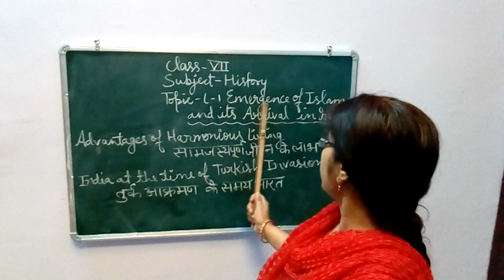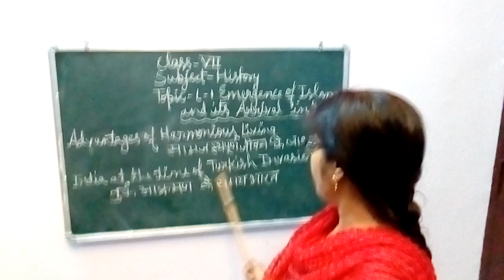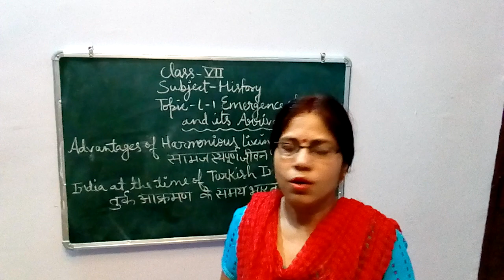Class7th History Lesson 1 Emergence of Islam and it's Arrival in india